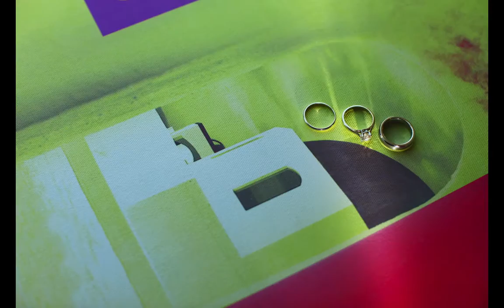Sunset Beach Wedding. Poro Point, La Union.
Slide show.  Gold and Jay.  West Philippine Sea Sunset Beach Wedding.  Thunderbird Resort.